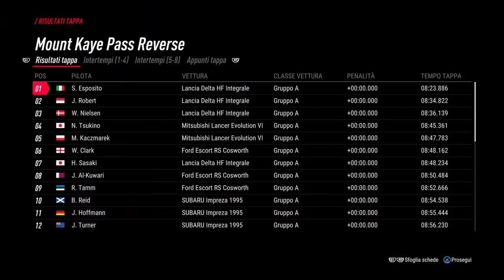#3 PS5 DIRT RALLY 2.0 "VITTORIA E PRIMATO!!!" rally australia lancia delta integrale hf evo ps4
SECONDA VITTORIA SU TRE GARE E PRIMATO DEL CAMPIONATO IN VISTA DELL'ULTIMO APPUNTAMENTO IN SPAGNA!!!